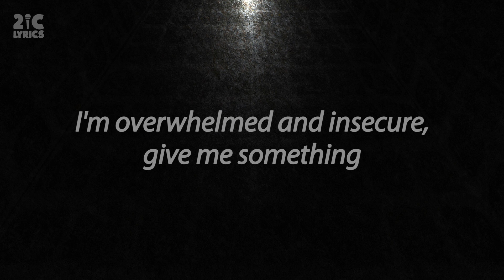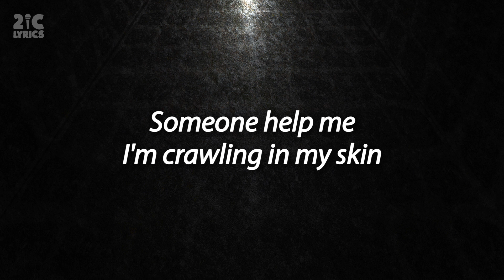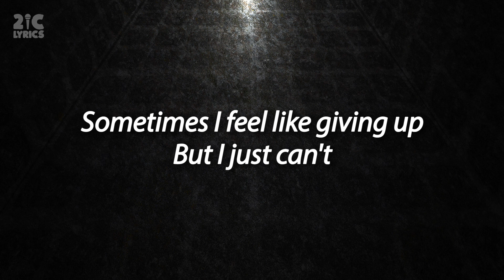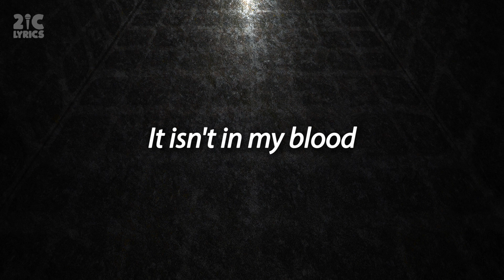Shawn Mendes - In My Blood (Lyrics / Lyric Video)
Shawn Mendes's "In My  Blood" single was included in the US Billboard Hot 100 Year-End Chart in the year 2018.

"Shawn Mendes" Album
"In My Blood (Acoustic)" Album

🔔 Turn the bell on to be notified of new uploads!!!